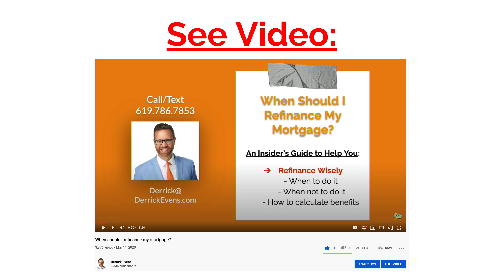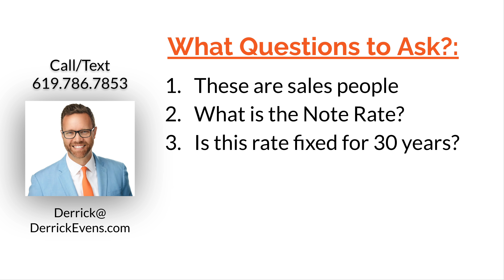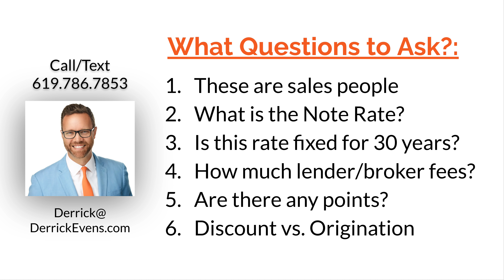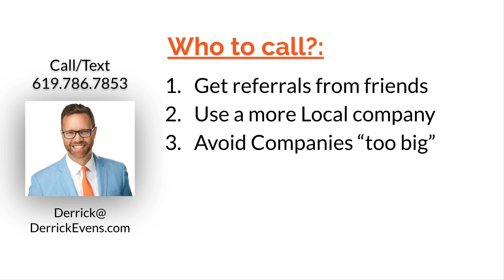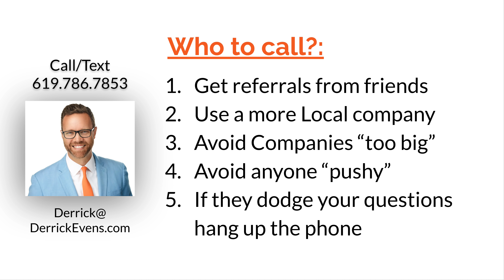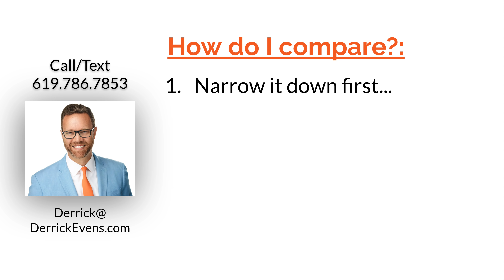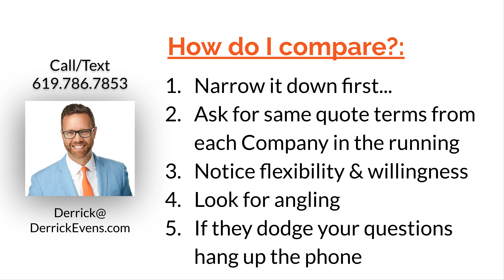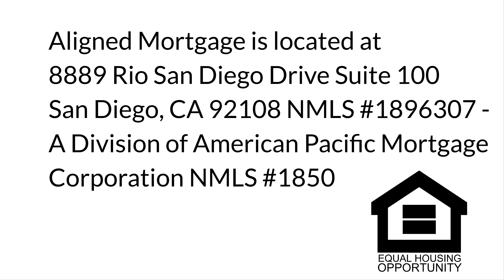How to Shop Around for a Mortgage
How to Shop for a Mortgage...please SHARE. Everyone needs to know how to do this. Yes, lots of people are saving lots of money right now by refinancing, but also LOTS of people are getting RIPPED OFF because they call the wrong companies or don't know what questions to ask and how to compare offers from different lenders. Tip #1 - if your lender discourages shopping around, then they're worried about how good their deal is and might just care more about themselves then what's best for the Client.
Derrick Evens, VA Mortgage Specialist, NMLS 155010